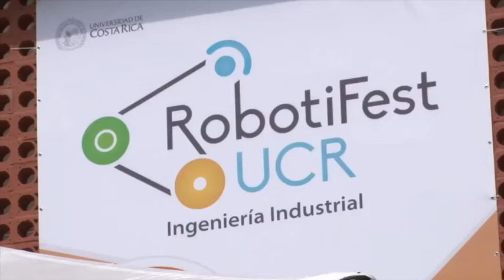Robotifest UCR 2016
La Universidad de Costa Rica vibrará nuevamente con la edición 2016 del Concurso de Robótica de Tecnología Abierta RobotiFest UCR, en el cual se unen la inventiva, la perseverancia y el amor por
la robótica para desembocar en un evento en el que se muestran propuestas novedosas sobre aplicaciones robóticas que mejoran nuestra vida diaria.